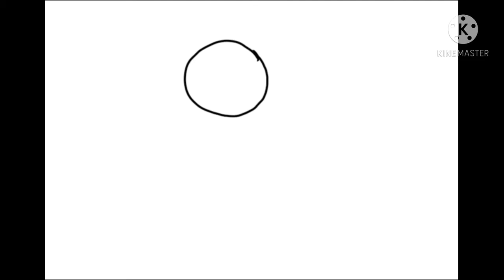Wilbur singing [ speedpaint ]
song is called, your new boyfriend by Wilbur Soot
apps I used: Ibis paint for the art ✏🎨📘
and Kinemater for adding music 🎶🎹🎤